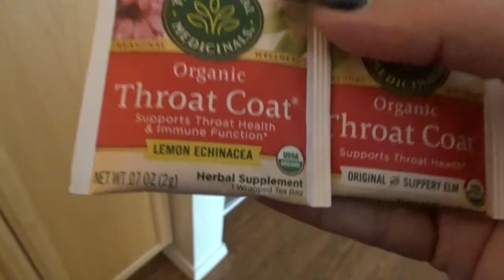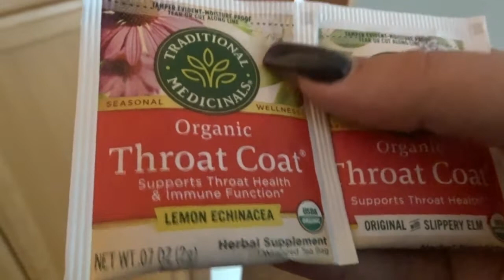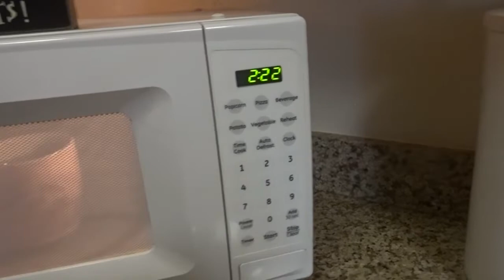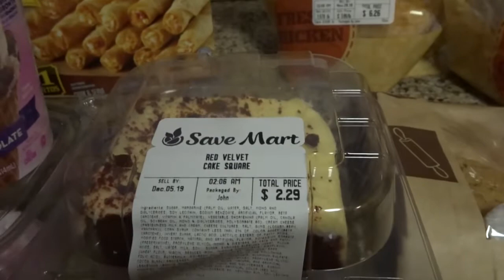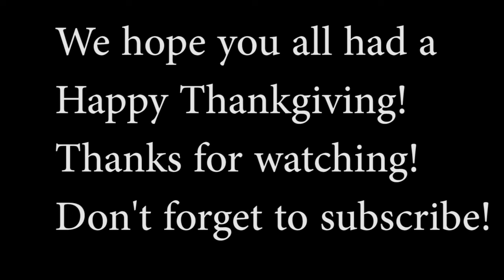Aaron has major GAS!